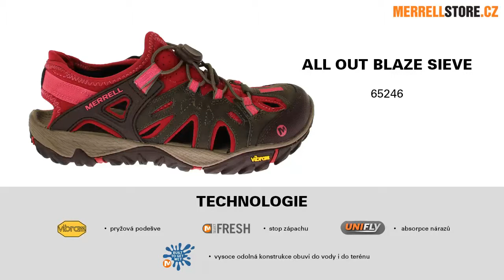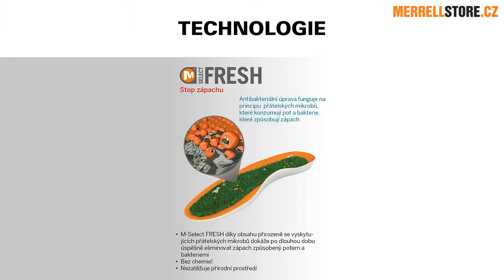Merrell All Out Blaze Sieve 65246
Dámská obuv vhodná pro vodní sporty a běžné nošení.
Obuv Merrell zakoupíte na webu MerrellStore.cz